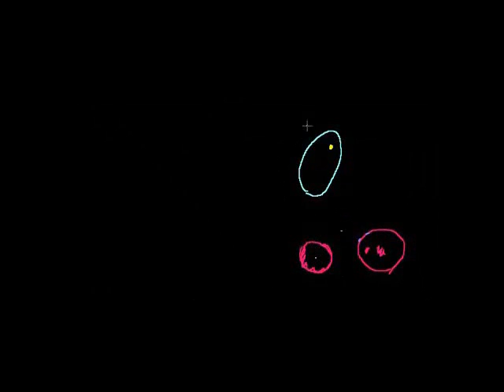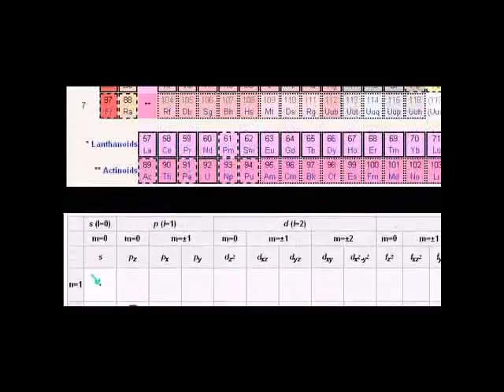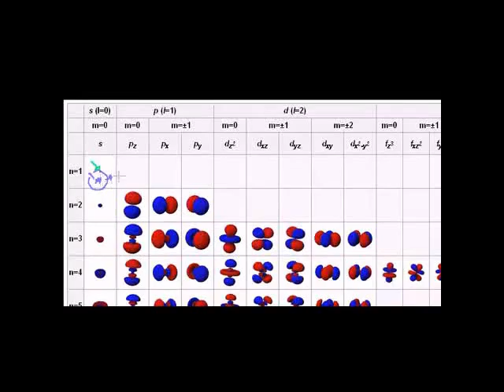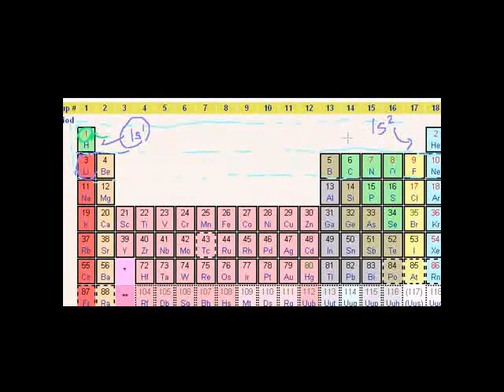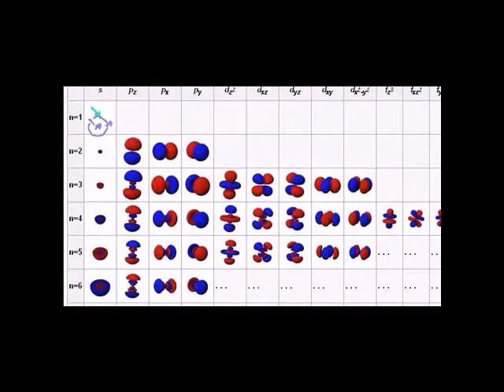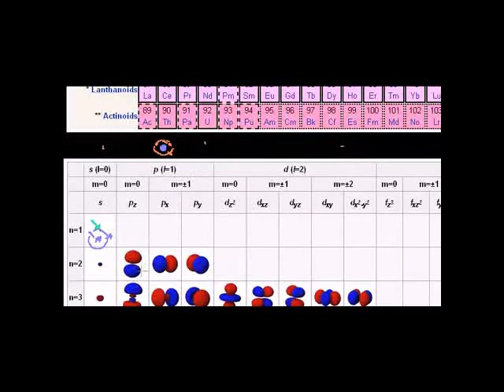Orbitals Swahili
An introduction to orbitals